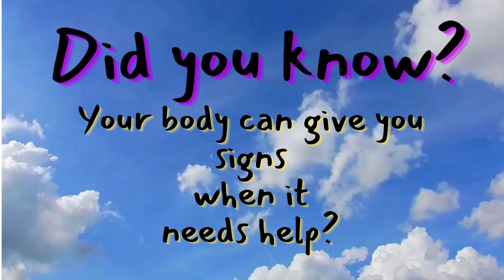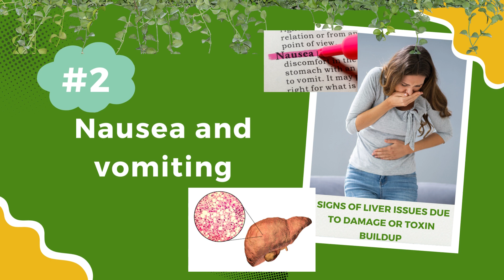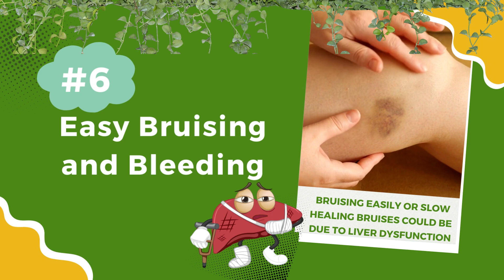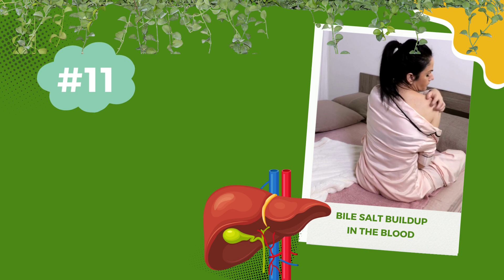🚨Fatty Liver Symptoms 12 Signs Liver is Failing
-Hey there! If you find our videos helpful and appreciate the research and effort we put into creating them, we kindly ask you to consider supporting us by buying us a coffee. You can also leave a comment suggesting a topic that interests you. Thank you for your continued support!
Weird Mediterranean Ritual Dissolves Fat Overnight! Help Heal Your Liver!
Welcome to an illuminating journey into the world of liver health! 🌟 In this extended nine-minute exploration, we're decoding the 12 crucial signs your liver might be sending you. Your liver is a silent hero, performing vital functions, but it can also give you clear signals when it needs help."

"Join us as we delve deep into each of these 12 signs, providing you with in-depth knowledge and insights. From tight-sided stomach pain to mood swings and depression, we leave no stone unturned in uncovering what your body might be trying to tell you."

"Remember, your body is incredibly adept at communicating its needs. If you or someone you know is experiencing any of these signs, don't miss this comprehensive guide to recognizing, understanding, and responding to them. Your liver health matters, and early detection can lead to more effective interventions."

"Unlock the secrets of your liver's language and take proactive steps towards a healthier you. It's time to listen to what your body is saying. 🌿

Credit: elevenlabs.io